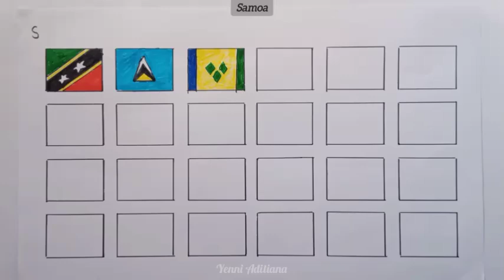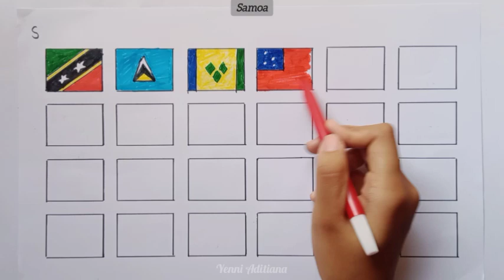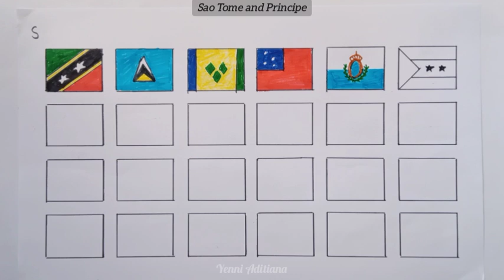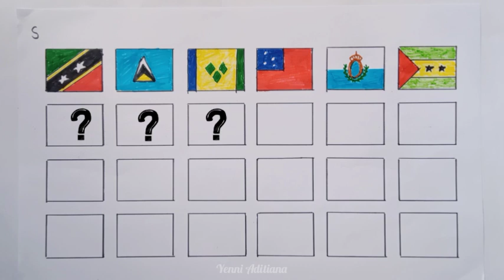Gambar Semua Bendera Negara Berinisial S (2) || Drawing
Gambar Semua Bendera Negara Berinisial S || Drawing